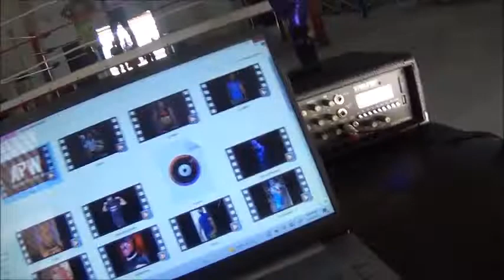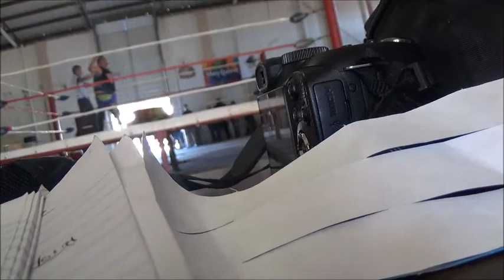APW "Menudo Bowl" Kauis vs Payaso Loco